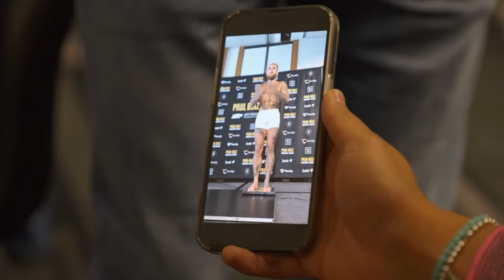Jake Paul Panics | Preparing for a Mike Tyson Fight Loss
Jake Paul seems to be bracing for the worst as he prepares for his highly anticipated fight against boxing legend Mike Tyson. With the bout drawing nearer, Paul’s camp has been spotted making unusual preparations, raising questions about their confidence level. In this video, we dive into the reasons behind Jake Paul’s apparent anxiety and what his strategies reveal about his mindset going into this high-stakes matchup. Will the YouTube star’s contingency plans be enough to face the formidable Tyson, or is he already conceding defeat? Watch to find out!